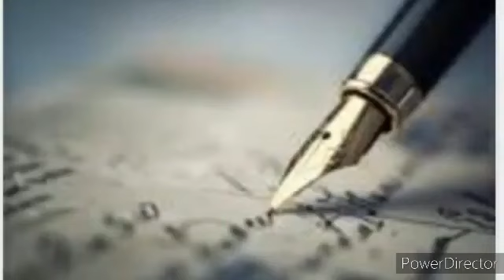The Passion by Obinna Chima (Good Friday 2023)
This is one poem by me that I will always be proud of. I wrote it last Easter.It's personal, deep, emotional & of course passionate. The soundtrack is matchlesslove by @therealsinach .